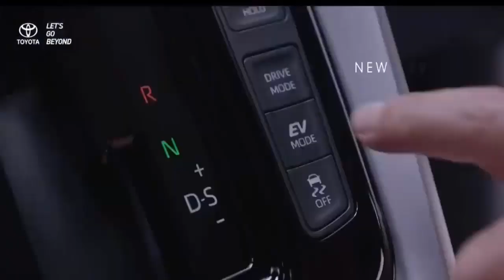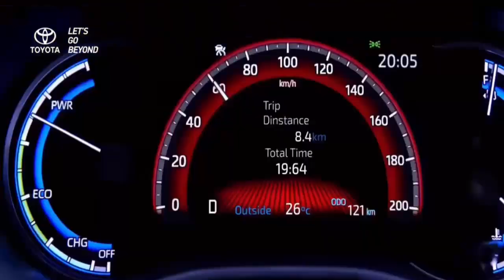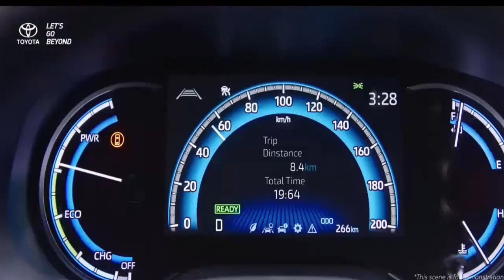Kelebihan Toyota Innova Zenix 2023 Konsumsi BBM Lebih Irit dan Fitur fitur Modern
Kelebihan Toyota Innova Zenix bisa dilihat dari konsumsi BBM yang lebih irit dan hadirnya fitur-fitur modern seperti panoramic sunroof, Toyota Safety Sense 3.0, buka bagasi dengan perintah suara, dll. Innova Zenix menggunakan 2 konfigurasi mesin: hybrid (M20A-FXS) dan bensin (M20A-FKS) yang dikawinkan dengan transmisi 10-percepatan CVT.